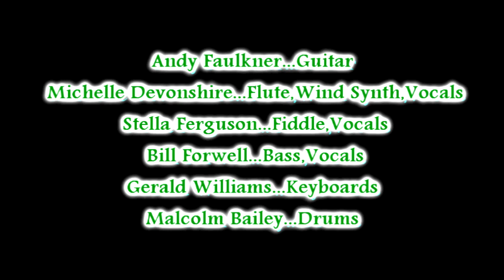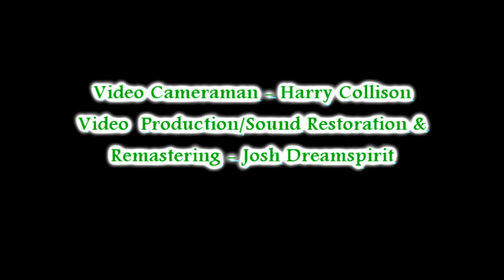Flutatious Sonic Rock Solstice June 21st 2009 - complete set HD version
Flutatious
Sonic Rock Solstice
June 21st 2009
Builth Wells
Wales

Andy Faulkner...Guitar
Michelle Devonshire...Flute,Wind Synth,Vocals
Stella Ferguson...Fiddle,Vocals
Bill Forwell...Bass,Vocals
Gerald Williams...Keyboards
Malcolm Bailey...Drums

Video Cameraman - Harry Collison
Video  Production/Sound Restoration &
Remastering - Josh Dreamspirit